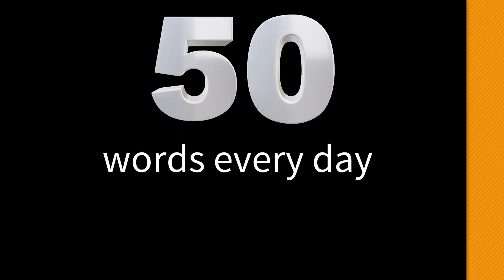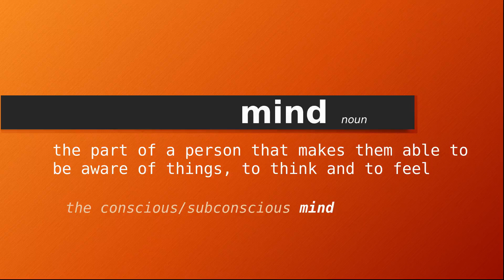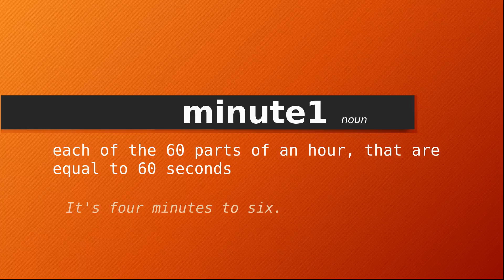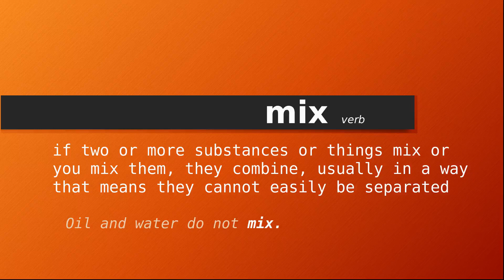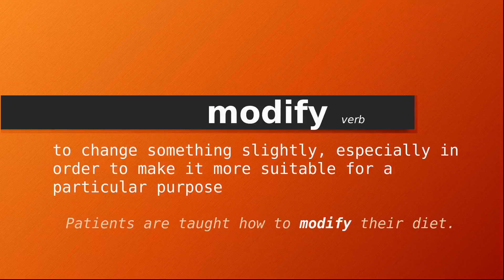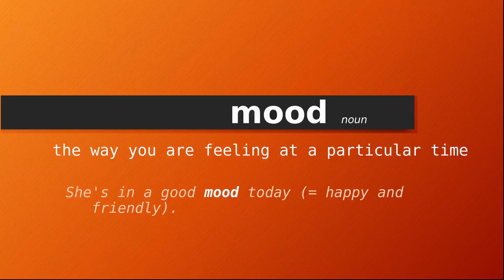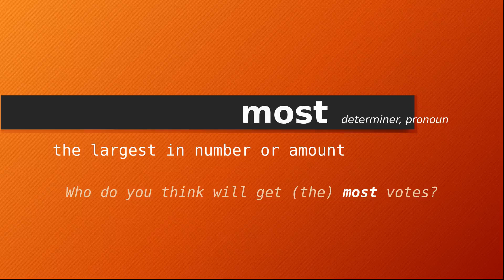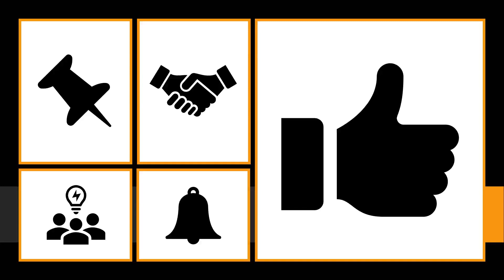Oxford 3000 word list. 50 Words Every Day. Words starting with "M". Day 34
This is Part 34 of 50 words from the Oxford 3000 word list, every day.

Link to the full playlist.